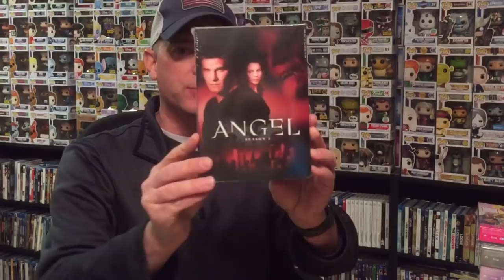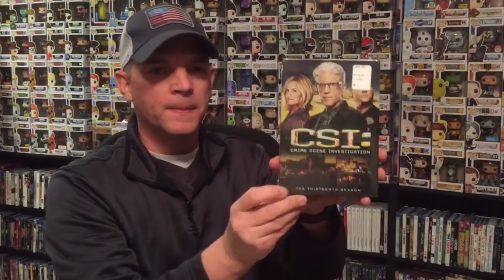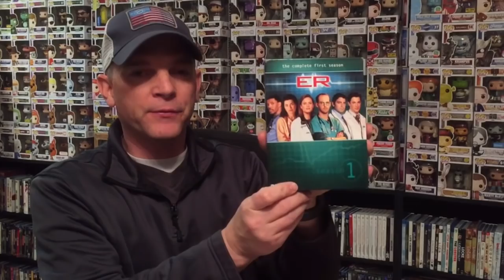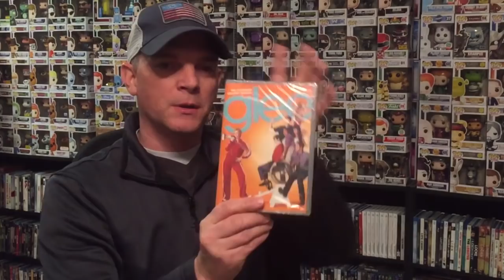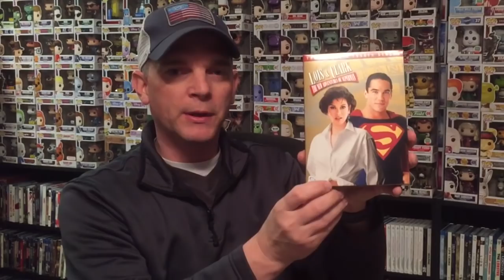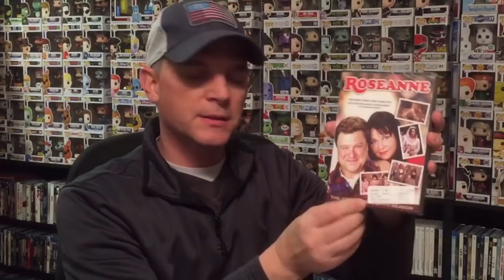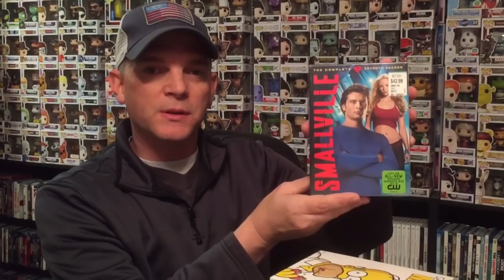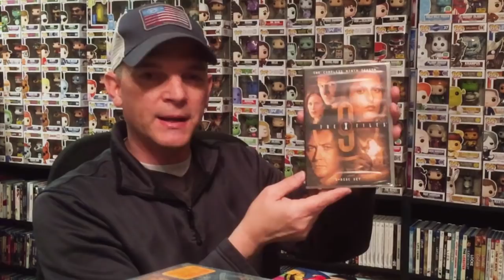Complete TV Shows on DVD Collection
Check out all of my TV Shows on DVD in my collection!

Here is a complete list of the TV Shows on DVD in my collection

These are the bags I use to protect my Steelbooks and Slipcovers: